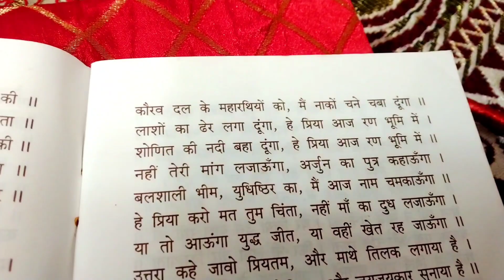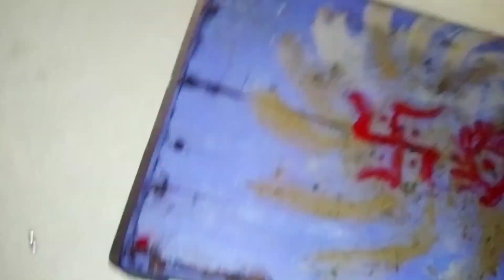मार्केट जैसे मालपुए घर पर ही बना दिया... कड़ाई की पुड़िया और खीर भी बनाया